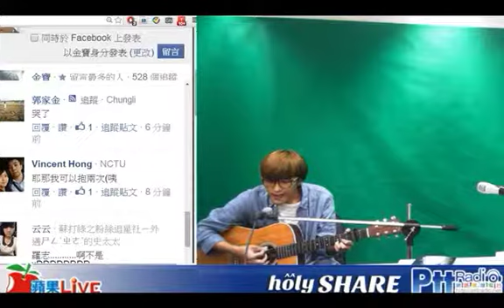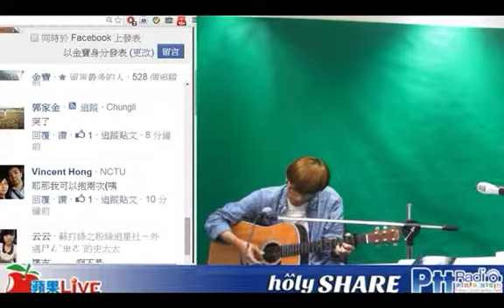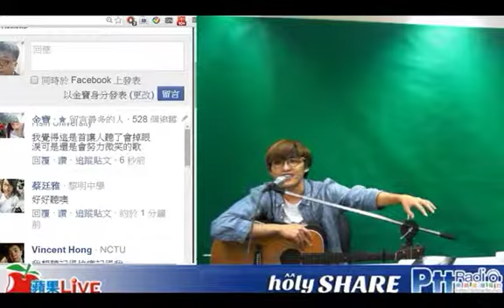20140814 PTT Radio 聖哲給問 直播隱藏版